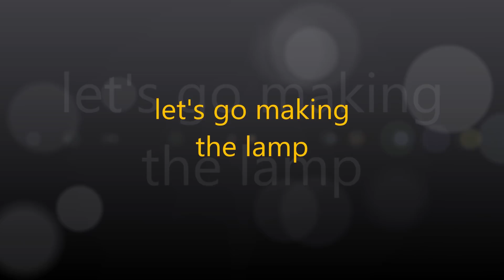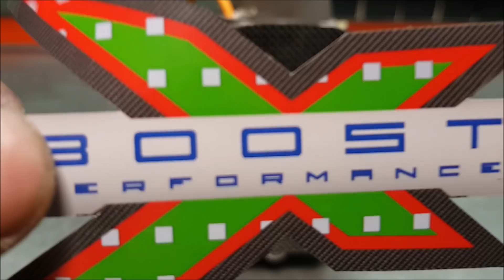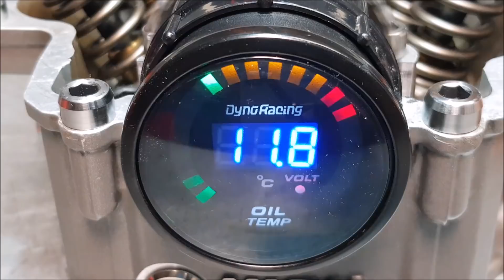Making of Table Lamp from motorcycle cylinder head. KTM LC4 640cc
Hi. This video shows - step by step - buiding of table lamp from motorcycle Ktm LC4  640